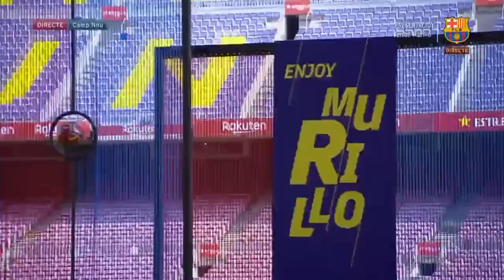FULL STREAM l Jeison Murillo's unveiling as a FC Barcelona player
Jeison Murillo's unveiling as a Barça player.